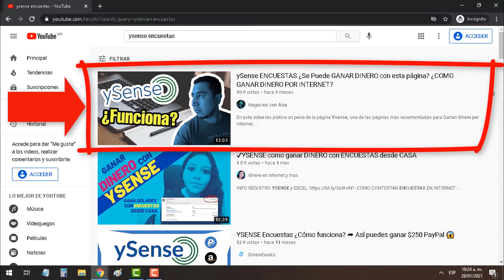😱 5 Cosas Que Debes Saber De Las ENCUESTAS PARA GANAR DINERO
Te presento 5 Cosas que Debes Saber de las ENCUESTAS PARA GANAR DINERO
¿Sabías esto de las ENCUESTAS PARA GANAR DINERO?
5 Cosas que seguramente No Sabias de las ENCUESTAS PARA GANAR DINERO

Video Recomendado:
😱 10 NEGOCIOS ONLINE RENTABLES Con Poca Inversión | Negocios Con Alex